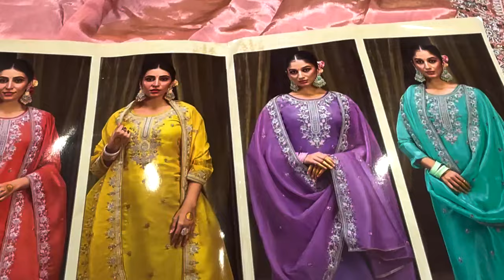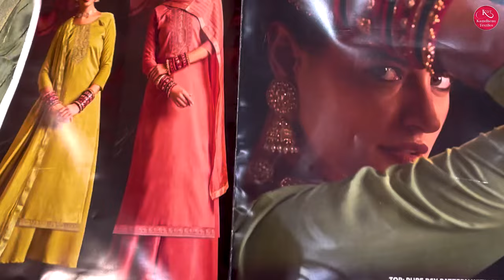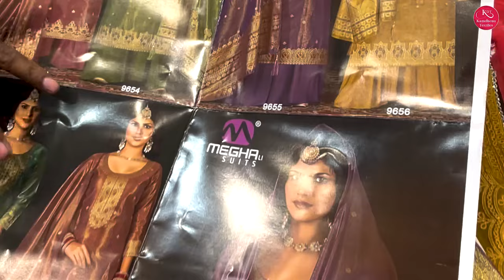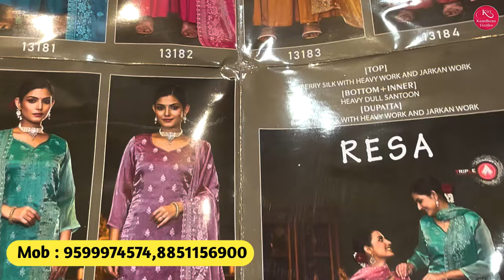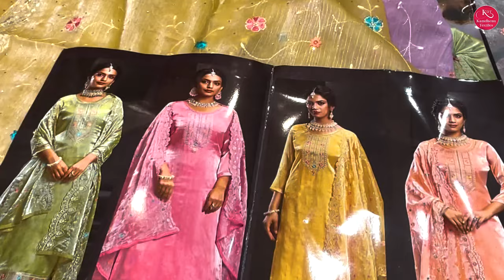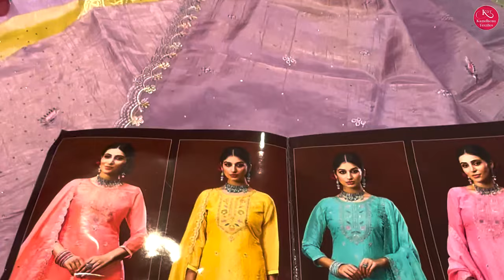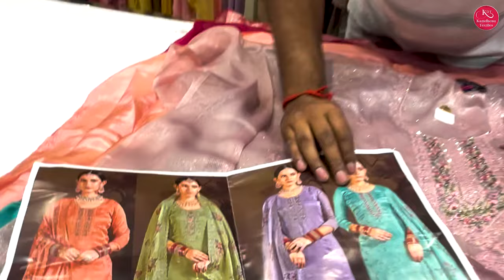"Latest Suit Collection 2024: Trendy Designs at Kamdhenu Textiles | Chandni Chowk Special!"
Kamdhenu Textiles is a leading designer and embroidered women clothing manufacturer of suit material sarees dupatta kurtis lehengas,

Address :-
✅ Kamdhenu Textiles
2755 Cheera Khana, Nai Sarak, Chandni Chowk Delhi - 110006